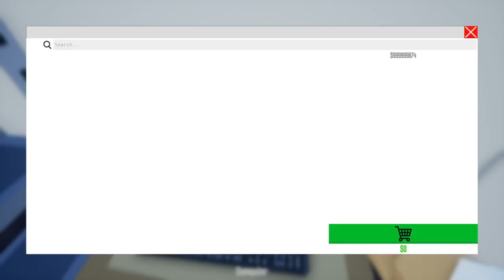He wont stop!!|One Armed Cook with cousin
In this world it chef or be cooked and I think we cooked ourselves a bit too long
(Warning! This video is long)